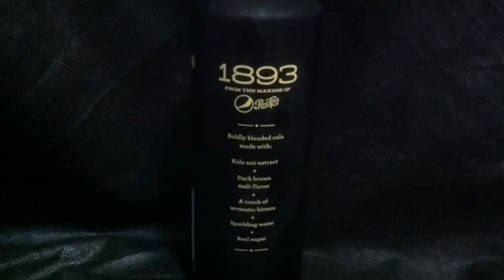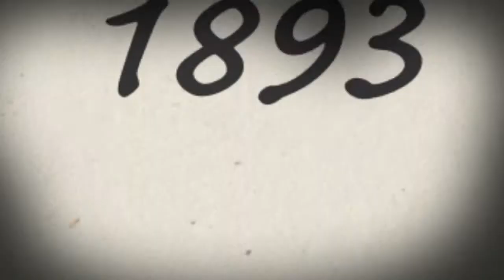1893 Pepsi ( Taste & Review ) Coming soon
The cola is made from kola nut extract, "real sugar" and sparkling water, with a touch of "aromatic bitters." A ginger cola version includes "real ginger." If it sounds like something that would go well with whiskey, that is kind of the point.
My vlogging gear :    ipod 4g,Lg risio phone

Editing apps : imovie , KineMaster

🏾Reg1167 a.k.a Regthecabbie03
places you can catch me besides youtube.
Hang w/ : regthecabbie03
Periscope : regthecabbie03
Anchor : reg1167

Reggie Mathis
139 Altama Connector
Brunswick, Ga 31525